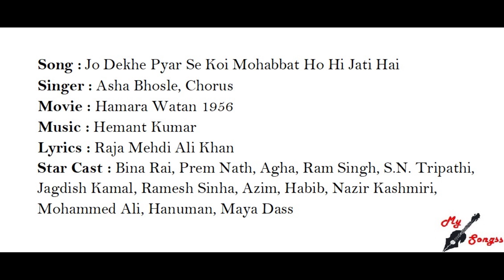Jo Dekhe Pyar Se Koi Mohabbat Ho Hi Jati Hai, Movie : Hamara Watan 1956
Song : Jo Dekhe Pyar Se Koi Mohabbat Ho Hi Jati Hai
Singer : Asha Bhosle, Chorus
Movie : Hamara Watan 1956
Lyrics : Raja Mehdi Ali Khan
Star Cast : Bina Rai, Prem Nath, Agha, Ram Singh, S.N. Tripathi, Jagdish Kamal, Ramesh Sinha, Azim, Habib, Nazir Kashmiri, Mohammed Ali, Hanuman, Maya Dass